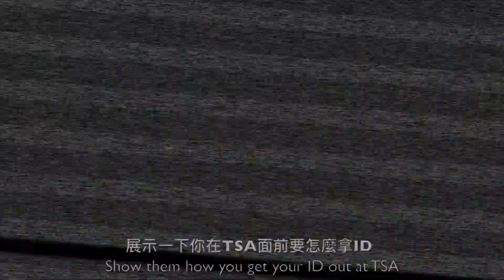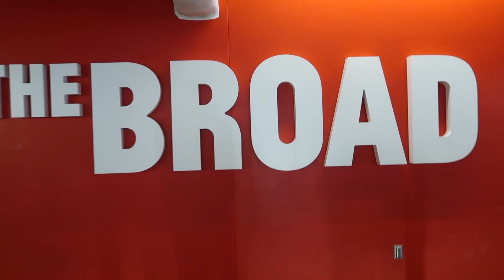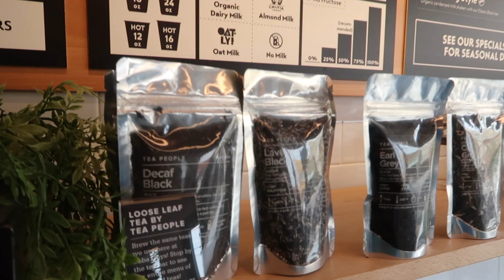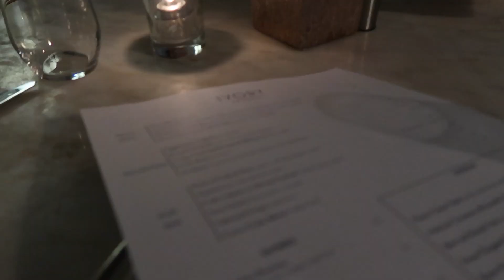WEARING ONESIES IN LA?? | 在加州洛杉磯穿著連體衣旅行😁！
It's currently almost Christmas and I just finished editing this video that occurred in March, gotta catch up with my editing game lol!!
But anyways, it was a really unforgettable experience and I was really surprised TSA didn't make us undress to pass security LOL